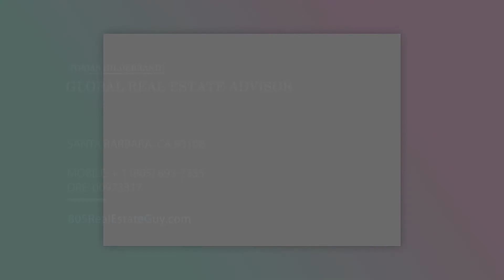1110-1112 Bangor Lane Ventura Real Estate Video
A Rare find sits this exquisite property with extreme flexibility, ideally located only 3 homes from the sand, this recently renovated legal duplex (or SFH) is on one of the best lanes at Ventura's desirable Pierpont beach with it's beautiful white sandy beaches and romantic dunes . Versatile floor plan: live in one-rent the other, rent both, or use it as a single family residence. The spacious upstairs unit has high wood ceilings, 2 fireplaces, 2 bedrooms and 2 baths, a beautiful kitchen with granite counter tops and newer appliances. between the sweeping ocean and island views and wrap around decks, one is truly transported to the ideal state of relaxation. Downstairs is a large 2+1 with a second kitchen with granite counter tops, featuring wrap around patio. This is an opportunity to have it all, a beach getaway and rental income year round or weekly. .. .you choose. . Large private yard with tropical landscape. 2 - one car garages. You must see this property to fully appreciate all that it has to offer.

Contact listing real estate agent Tobias Hildebrand and Village Properties of Santa Barbara & Montecito California